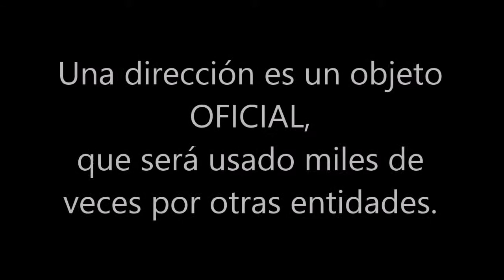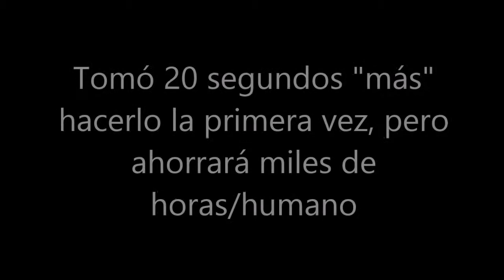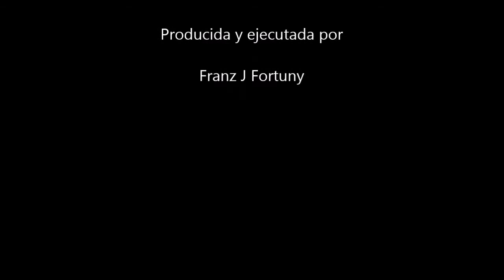GL L05A Por qué las direcciones son importantes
Explicamos por qué al ser las direcciones físicas objetos reutilizables por miles de usuarios, miles de veces, la inversión de unos cuantos segundos iniciales ahorrara miles de horas/humano a lo largo del tiempo.